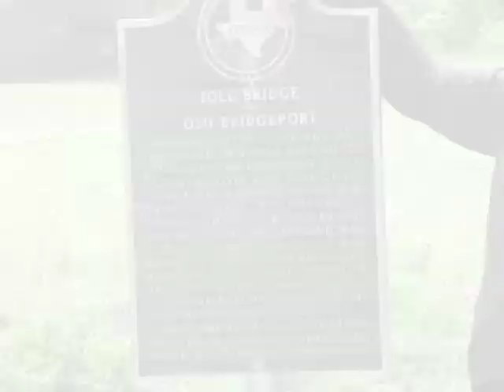The Butterfield Overland Mail Route & The Founding of Bridgeport, Texas - Part 1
To help celebrate Butterfield Stage Days - 2009, enjoy this insightful history about Bridgeport, TX.  It's a personal tour featuring Col. Robert Marlett, known as Bridgeport's John Butterfield.